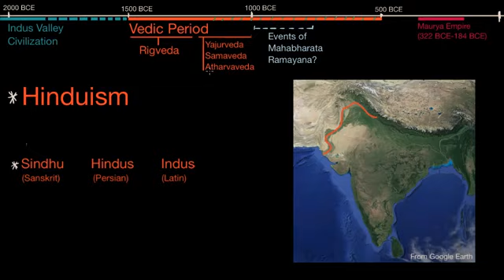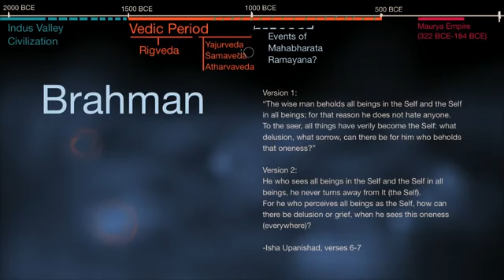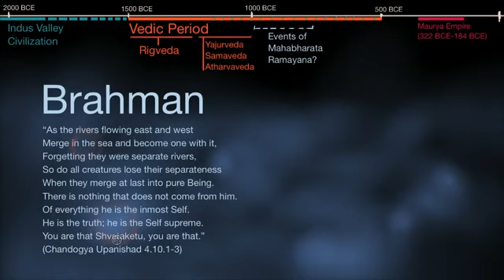Hinduism Introduction Core ideas of Brahman Atman Samsara and Moksha History Khan Academy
Brief intro to Hinduism